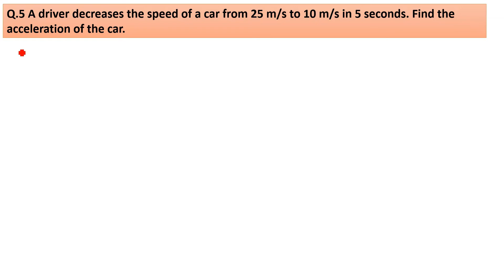A driver decreases the speed of a car from 25 m/s to 10 m/s in 5 seconds.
Q.5 A driver decreases the speed of a car from 25 m/s to 10 m/s in 5 seconds. Find the acceleration of the car.